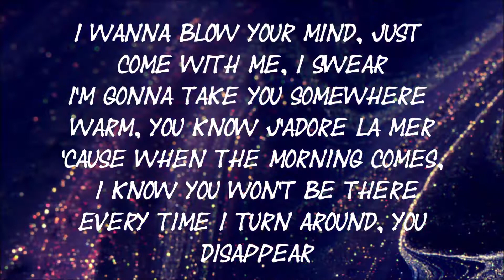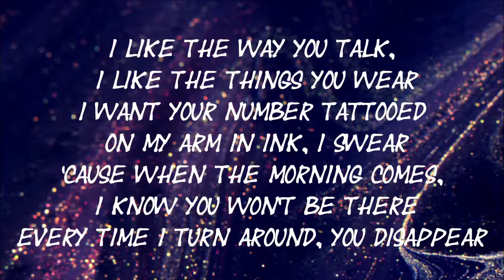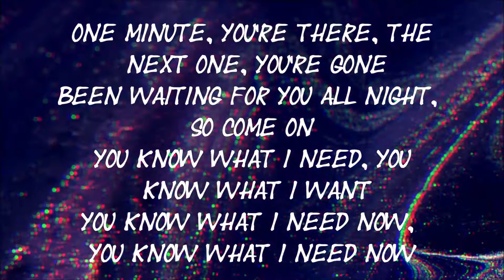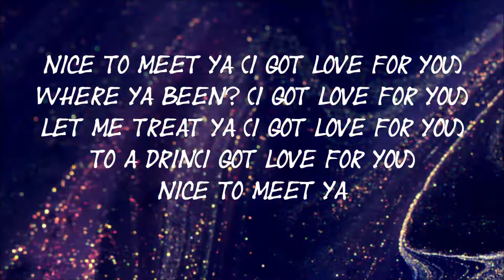Niall Horan Nice to Meet Ya Lyrics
Good day to all of us hope you enjoyed the video.